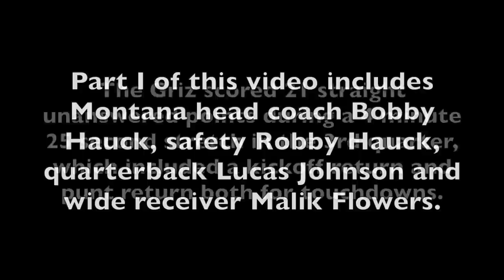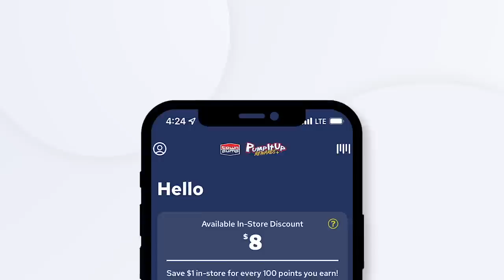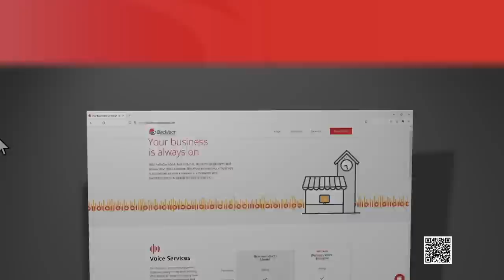Montana Football Press Conference: Post SEMO first round of 2022 FCS Playoffs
Montana (8-4) overcame a 21 point deficit to beat Southeast Missouri State (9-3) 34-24 in the first round of the 2022 FCS Playoffs.

The Griz scored 21 straight unanswered points during a 4 minute 25 second stretch in the 3rd quarter, which included a kickoff return and punt return both for touchdowns.

Part I of this video includes Montana head coach Bobby Hauck, safety Robby Hauck, quarterback Lucas Johnson and wide receiver Malik Flowers.

Part II features SEMO head coach Tom Matukewicz, quarterback Paxton DeLaurent and running back Geno Hess.

This video was filmed and produced by Brooks Nuanez - Skyline Sports on November 27, 2022.